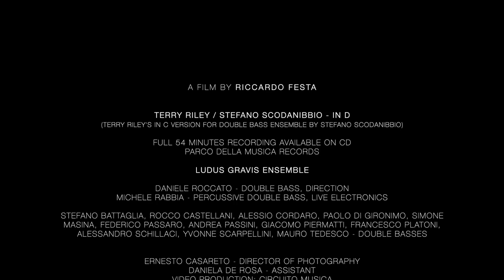LUDUS GRAVIS - IN D - T. Riley / S. Scodanibbio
Terry Riley / Stefano Scodanibbio – IN D
(Terry Riley’s In C version for double bass ensemble by Stefano Scodanibbio)
LUDUS GRAVIS Ensemble
Daniele Roccato – double bass, direction
Michele Rabbia – percussive double bass, live electronics
Stefano Battaglia, Rocco Castellani, Alessio Cordaro, Paolo Di Gironimo, Simone Masina, Federico Passaro, Andrea Passini, Giacomo Piermatti, Francesco Platoni, Alessandro Schillaci, Yvonne Scarpellini, Mauro Tedesco – double basses
A film directed by Riccardo Festa
Cinematographer: Ernesto Casareto
Thanks to Fondazione Musica per Roma